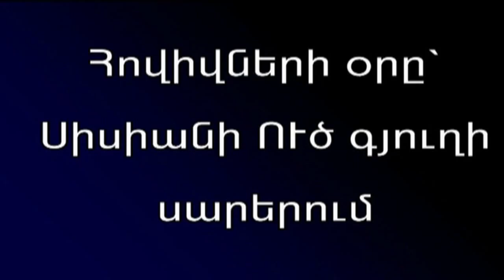ARMENIA, SYUNIQ, HOVIVNERI OR